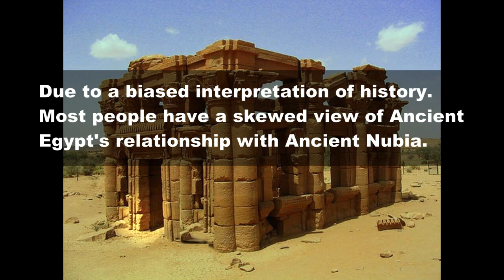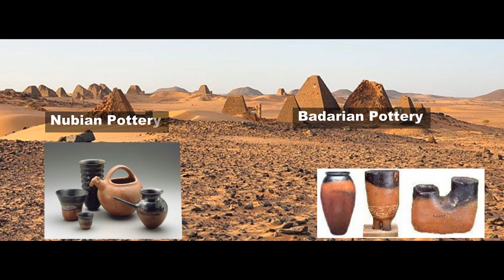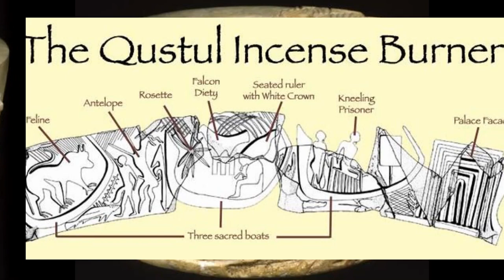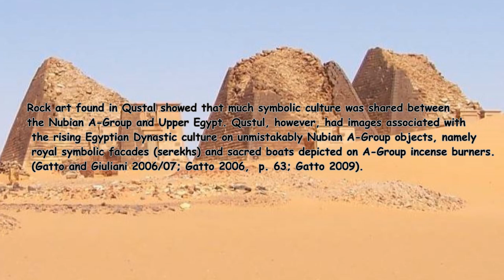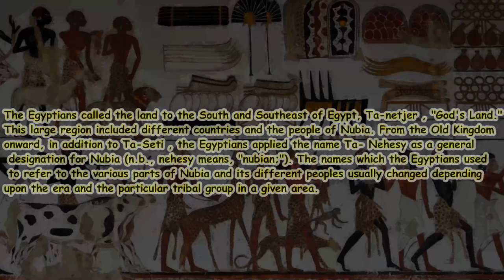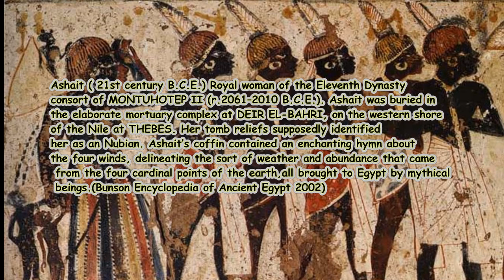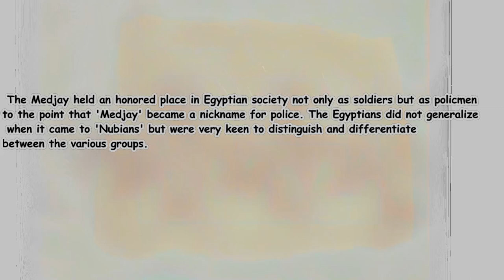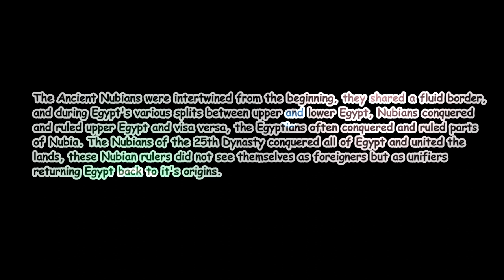Ancient Egyptians and Nubians have the same origins!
This video is about Ancient Egypt's relationship with Ancient Nubia. The complex relationship between Nubia and Ancient Egypt has often times been down played, Nubians are typically portrayed as foreign savages whom the Egyptians despised. But historically, the Nubians and Egyptians have interacted with each other for more than 5000 years. Their cultures were intertwined from the beginning, they shared a fluid border, and during Egypt's various splits between upper and lower Egypt, Nubians conquered and ruled upper Egypt and visa versa, the Egyptians often conquered and ruled parts of Nubia. The Nubians of the 25th Dynasty conquered all of Egypt and united the lands, these Nubian rulers did not see themselves as foreigners but as unifiers returning Egypt back to it's origins.

Music: Shine by llmind 12:33, Against me by llmind 9:27
Sources (Gatto Egypt and Nubia in the 5th–4th 2009)
(Oriental Institute of Chicago: Before the Pyramids 2011)